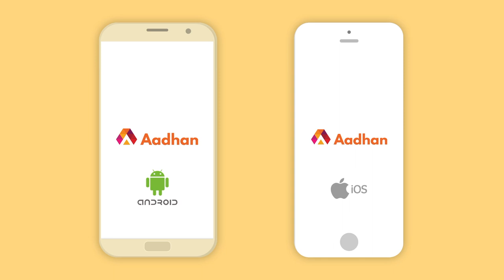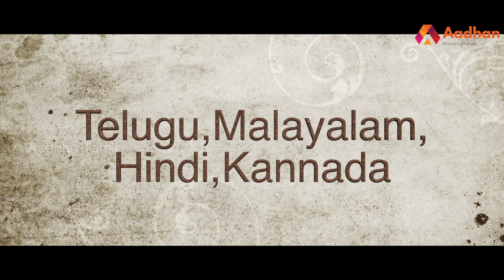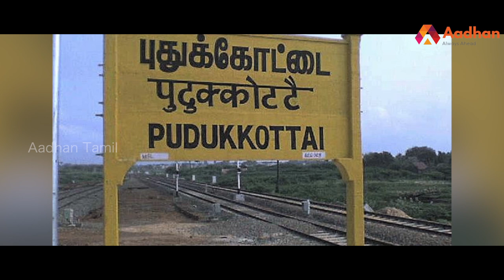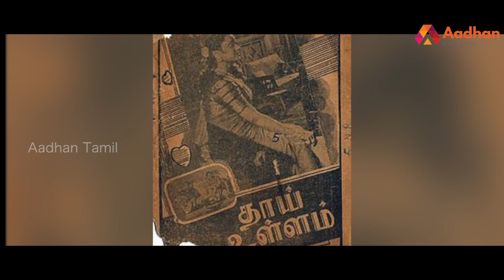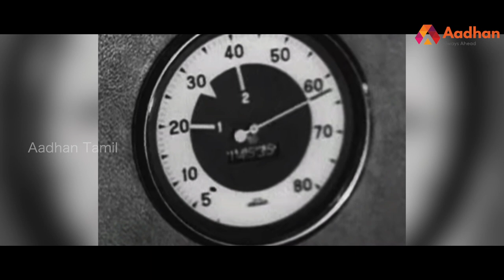காதல் மன்னன் ஜெமினி கணேசன் கதை | Gemini Ganesan | பிரபலங்களின் கதை | Episode 104